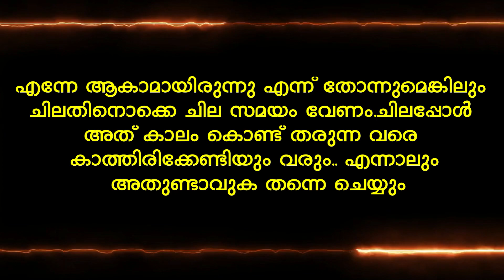എനിക്ക് വയ്യെങ്കിൽ പോലും രാത്രി അയാൾക്കെന്നെ വേണമായിരുന്നു SHAHUL MALAYIL LATEST VIDEO 2022